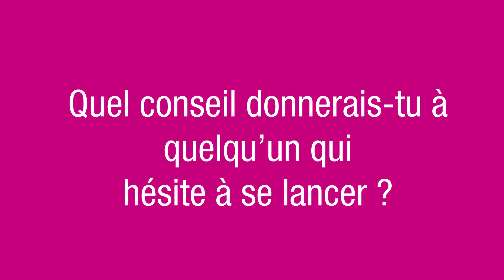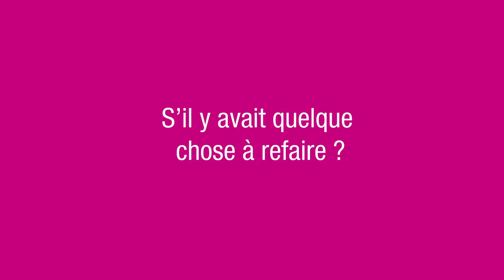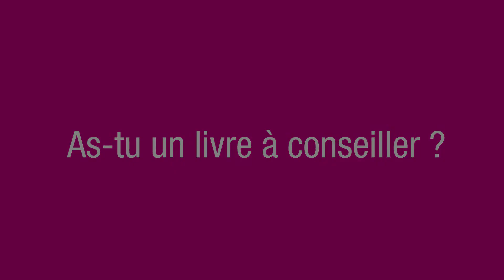Épisode #9 : Entrepreneur.e mais pourquoi ?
Découvrez le neuvième épisode de la websérie des entrepreneur.e.s accompagné.e.s par les équipes de UP! l'incubateur de Laval Mayenne Technopole.

Dans cet épisode, Hol Mayissa, fondateur de la société Keecash, nous parle de son entreprise, de son enfance au Gabon, de la naissance de son entreprise et de son importance dans la participation à l'inclusion financière de l'Afrique, en facilitant les paiements en ligne depuis les pays du continent.

Vous aussi, vous avez un projet de création d'entreprise innovante ? Vous ne savez pas par où commencer ? Faites appel à Laval Mayenne Technopole, prenez contact avec les coachs startups